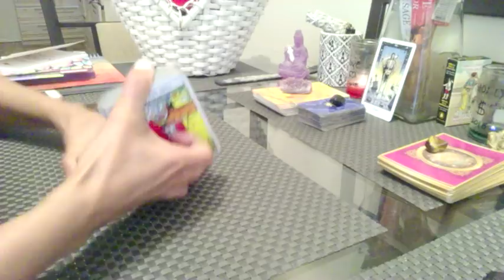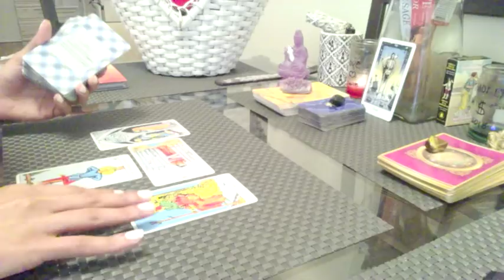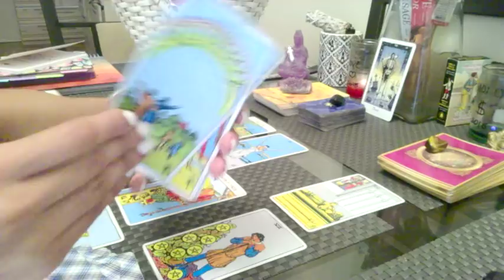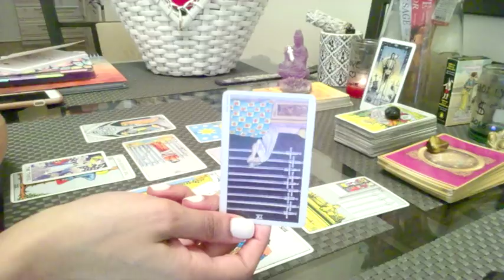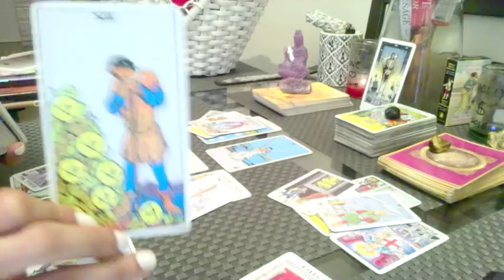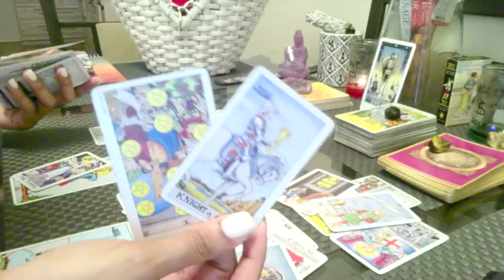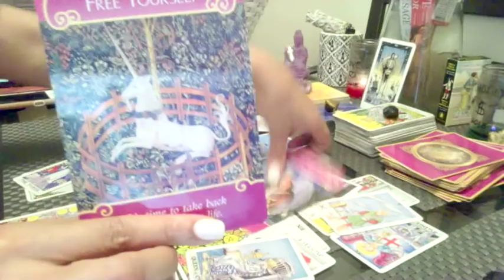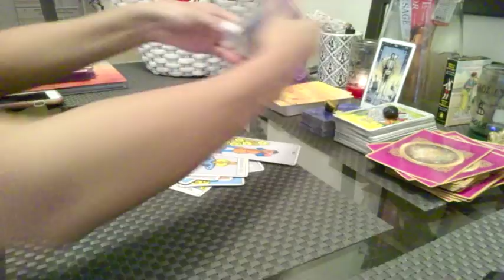Scorpio ♏️ June 2018 - Not Settling Anymore! You Want It All!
Prices range $15 - $60

2) Once I receive confirmation I will email you for your details

This is a general tarot reading for the sign of Scorpio, for the month of June. Please check your Moon & Rising Sign if this message did not resonate with you!